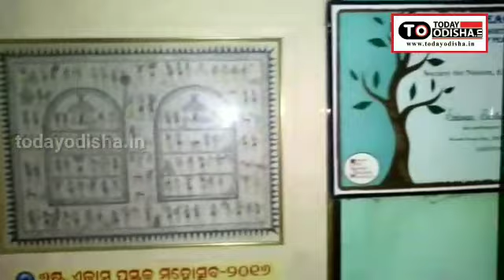ସାହିତ୍ୟ ଆସର || Sahitya Ashara Episode-5 || Sri Ratnakar Behera (Sarbagila) || Today Odisha